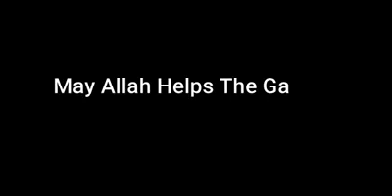Mayor makes tearful plea as coronavirus death toll rises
Mayor Rohey Malick Lowe has made a tearful plea for the government to enforce lockdown in the Greater Banjul Area due to the mounting death toll caused by coronavirus pandemic.